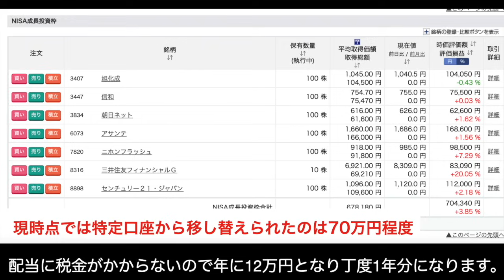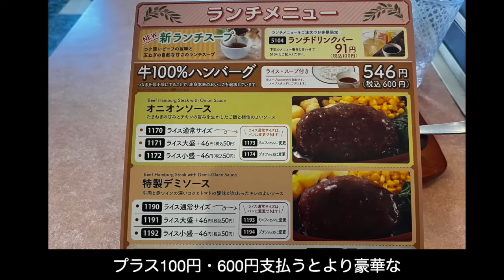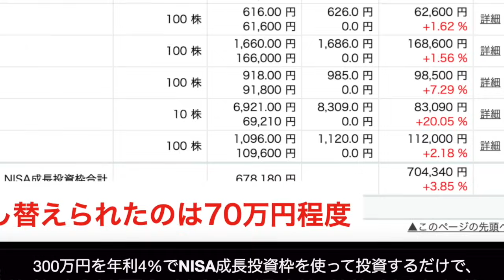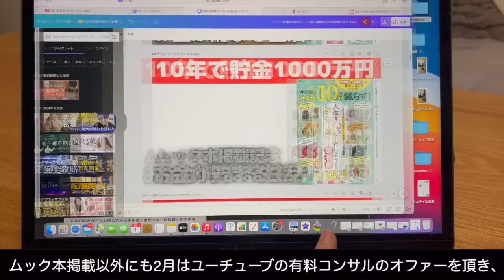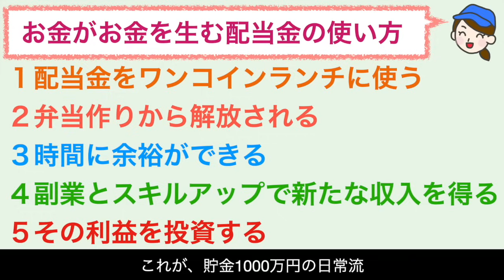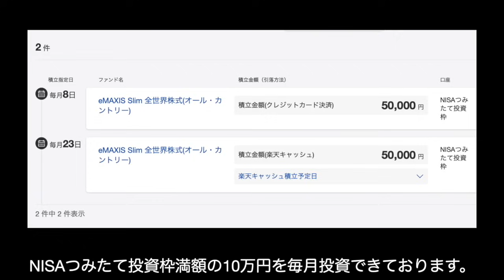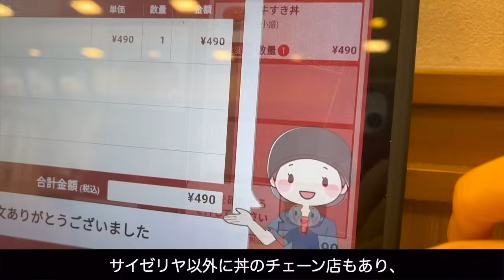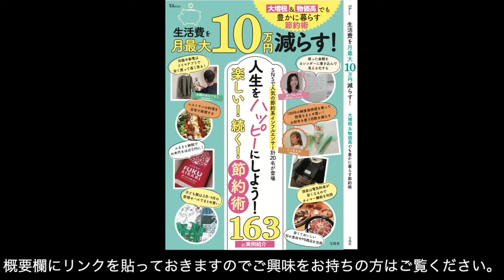【配当金生活】月1万円の配当金で弁当作りから解放！お金が増える投資術【高配当株】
【配当金生活】FP監修&雑誌掲載動画！高配当株投資・日本株の月1万円の配当金のコスパの良い使い道！
コスパとタイパの悪い弁当作りから解放されて自己投資に回す時間をGET！配当金以上のお金を得る方法を公開します！

宝島社発行・2024年3月7日発売「生活費を月最大10万円減らす！ 大増税＆物価高でも豊かに暮らす節約術」掲載

「配当金は昼食代にして弁当作りから解放」を更に掘り下げた動画です！

【生活費を月最大10万円減らす！ 大増税＆物価高でも豊かに暮らす節約術】

当動画にはプロモーションが含まれております。